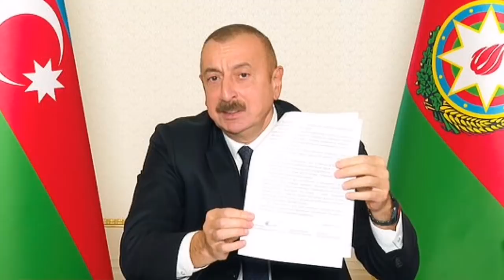Փակիր բերանդ վամպիր։ սարսափելի բան եղավ Բայդենի հետ